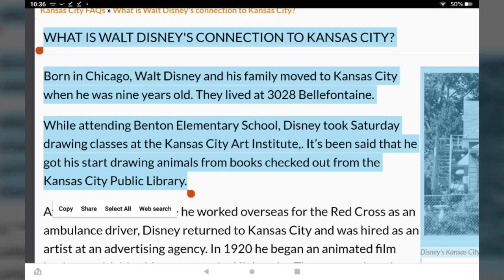Disney 2024 -All Scripted and Ready- Simulacrum Prediction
According to the deep data dump codes, Disney will rise from the ashes and become the next U.S president.